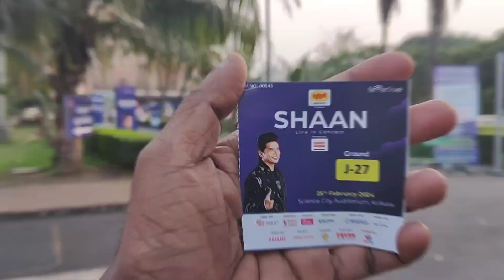𝙎𝙃𝘼𝘼𝙉 𝙇𝙄𝙑𝙀 𝘾𝙊𝙉𝘾𝙀𝙍𝙏 𝙄𝙉 𝙆𝙊𝙇𝙆𝘼𝙏𝘼 | 𝙎𝙃𝘼𝘼𝙉 𝘽𝙀𝙎𝙏 𝙇𝙄𝙑𝙀 𝙎𝙃𝙊𝙒 | 𝙇𝙄𝙑𝙀 𝙋𝙀𝙍𝙁𝙊𝙍𝙈𝘼𝙉𝘾𝙀 𝙎𝙃𝘼𝘼𝙉